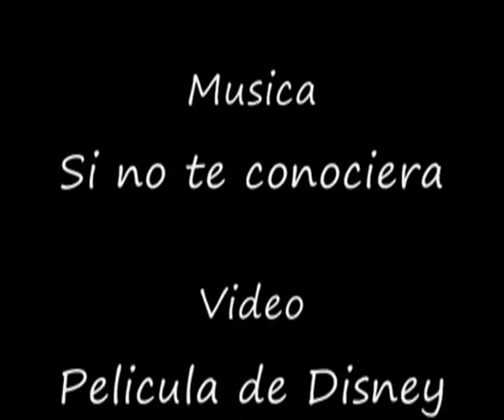Pocahontas - Si no te conociera